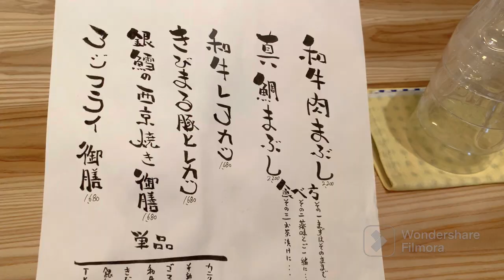和牛肉まぶしの美味しい店 真壁の「米はる」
鰻の櫃まぶしならぬ、肉まぶしの店
那覇市真壁の「米はる」